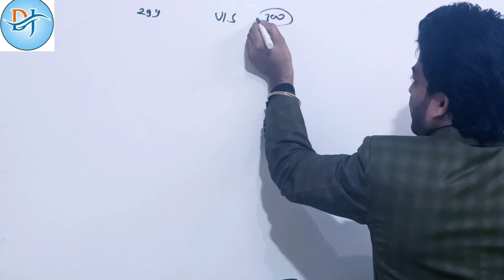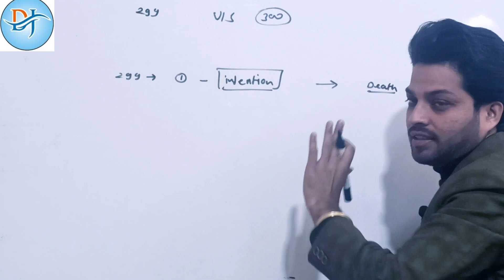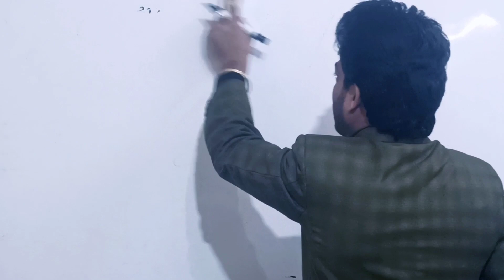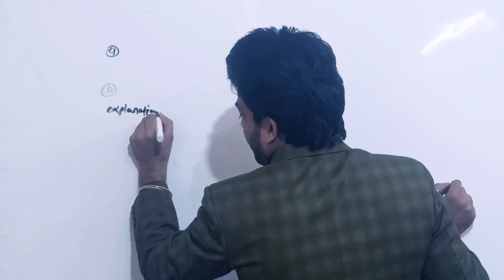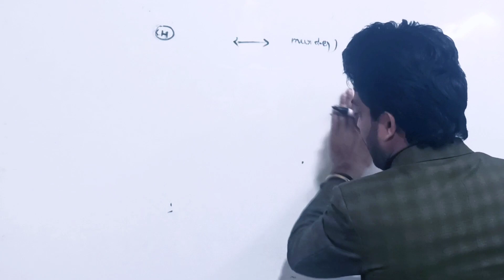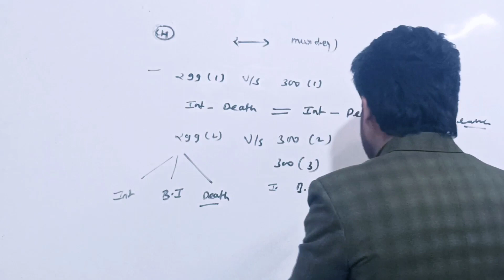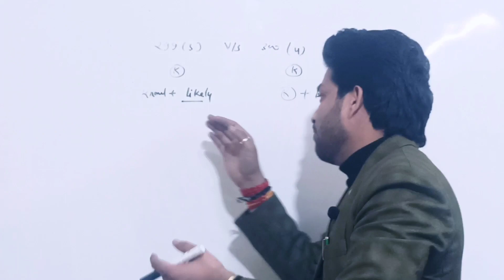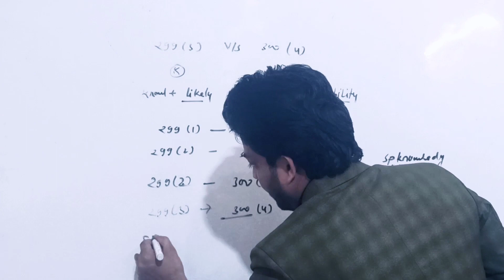IPC |ki SEC (299or 300 )| bareact. ke diffrence aj hi yad kare